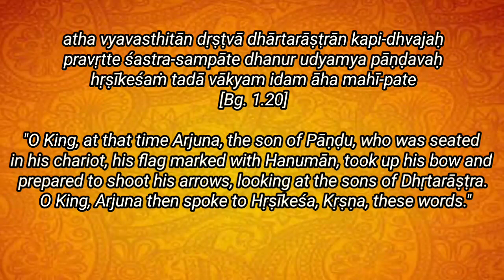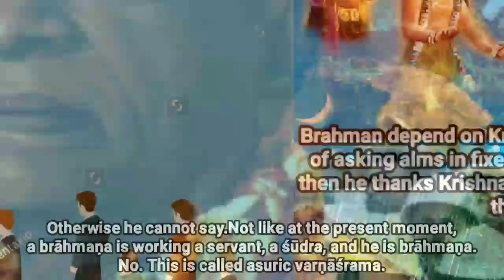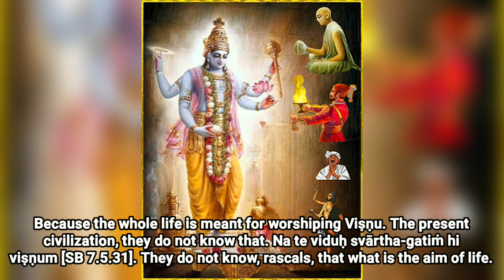Pure Gita from pure devotee Shrila Prabhupada-Verse 1.20 Part 10